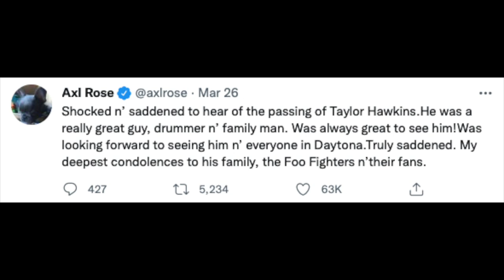Guns N' Roses Guitarist Slash Pays Tribute to Foo Fighters Taylor Hawkins At concert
Damian
Nathan
David A.
Rebekah Legion
Wip243
Jenny P
Karen M.
Ben
Zeeshan H
Linda S.
Ms. Metal
Mary T
Brian P
Lou V
Mark S.
Karl M
Jack B.

0Sept. 25 - Charlotte, N.C. @ Spectrum Center
Sept. 28 - Louisville, Ky. @ Louder Than Life Festival
Oct. 1 - Jacksonville, Fla. @ VyStar Veterans Memorial Arena
Oct. 4 - Austin, Texas @ Austin City Limits
Oct. 7 - Wichita, Kan. @ INTRUST Bank Arena
Oct. 11 - Austin, Texas @ Austin City Limits
Oct. 13 - Manchester, Tenn. @ Exit 111 Festival
Oct. 15 - Lincoln, Neb. @ Pinnacle Bank Arena
Oct. 23 - Oklahoma City, Okla. @ Chesapeake Energy Arena
Oct. 25 - New Orleans, La. @ Voodoo Festival
Oct. 29 - Salt Lake City, Utah @ Vivint Smart Home Arena
Nov. 1 - Las Vegas, Nev. @ The Colosseum at Caesars Palace
Nov. 2 - Las Vegas, Nev. @ The Colosseum at Caesars Palace